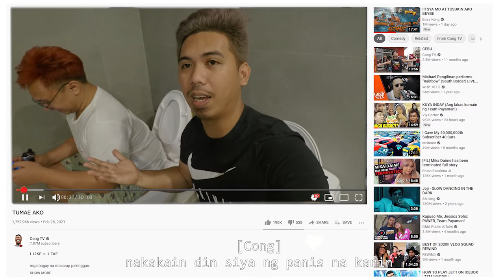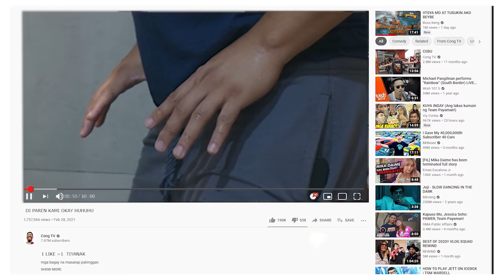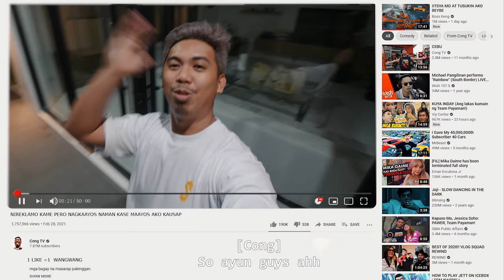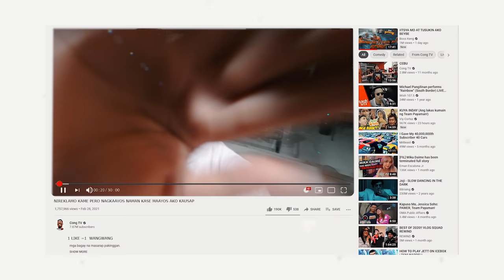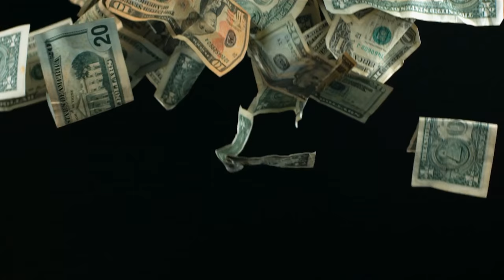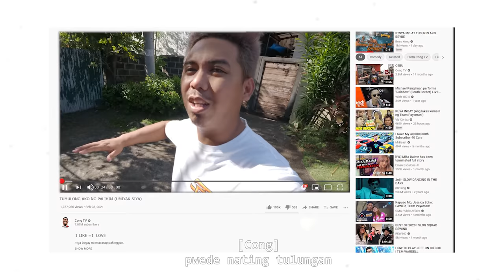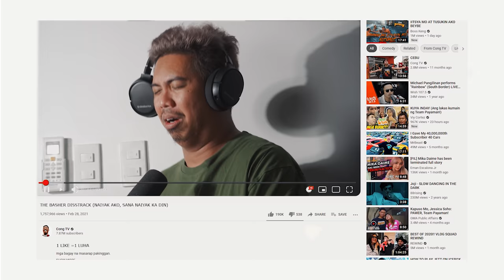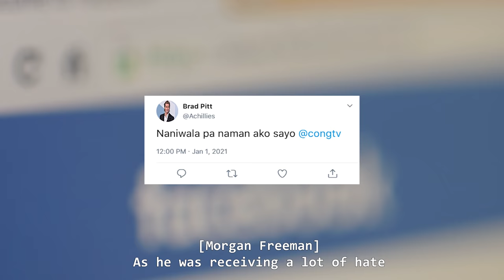THE DAILY VLOGGER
The epitome of what a vlogger should not be.

1 LIKE = 1 STORY